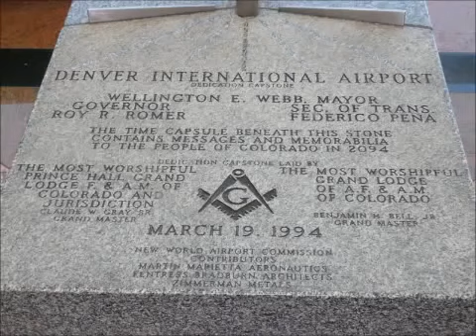Christoph Hörstel Interview RIB EMP Fluchtpläne der Elite nach Südamerika Sol Aris